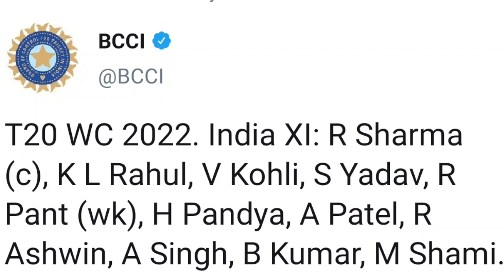India Playing 11 Against England For Semifinal T20 World Cup 2022 | India vs England Semifinal match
ND VS ENG SEMIFINAL इंग्लैंड के खिलाफ भारत की प्लेइंग XI घोषित इंडिया ने किया इसे बाहर Rohit बोले ये 3 खिलाड़ि होंगे शामिल

Who are the semi finalist of T20 World Cup 2022?

video highlights

Which Team qualified for semi-final T20?

Who is the highest wicket taker in T20 2022?

What is TBD in World Cup?